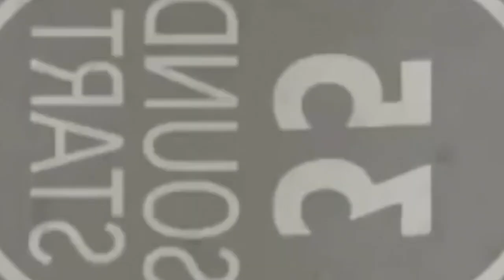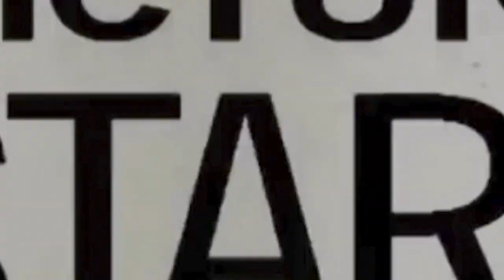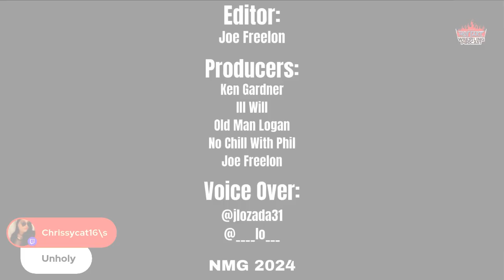WAS ALL IN BETTER THAN SUMMERSLAM?? BASH AT BERLIN PICKS!!!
Wrasslin Family!!!

WE NEED YALL HELP!!! What was better Summerslam or All In? 😂🤣😂 also we got our brotha @donisthedon on for some quick wrestling takes and some real life inspiration. One of the most talented musicians in the world is on our pod and we are so grateful.